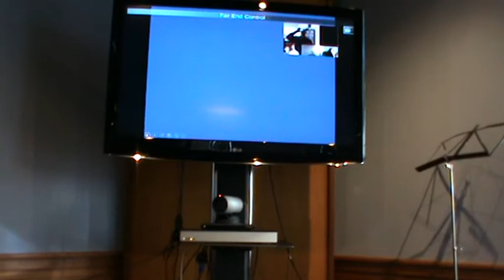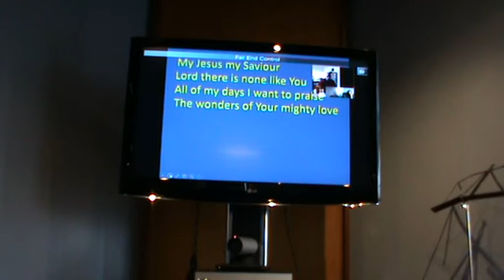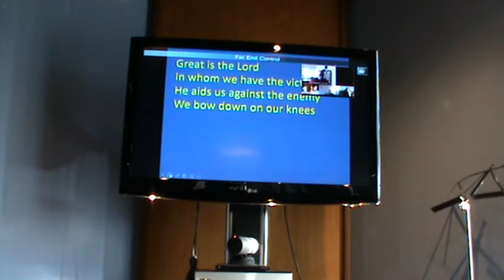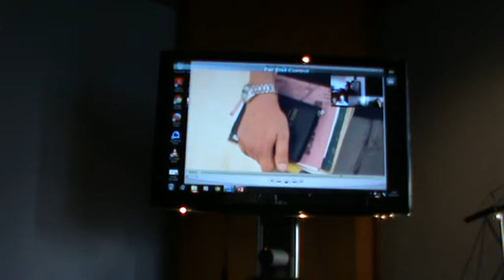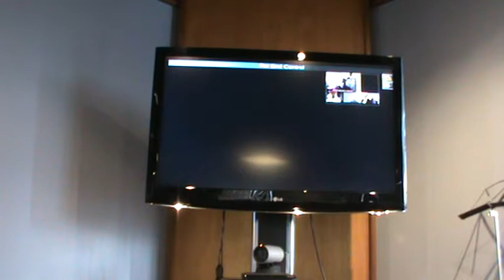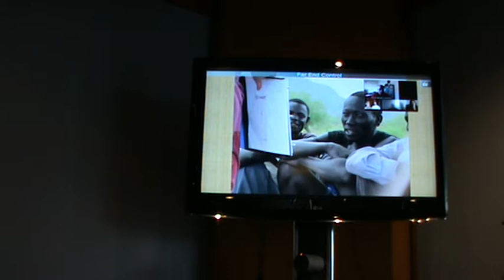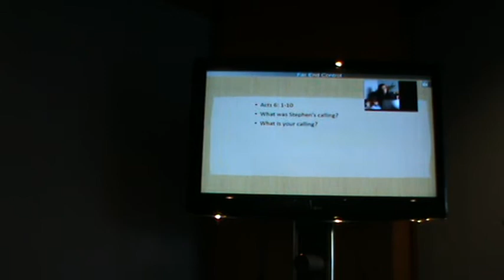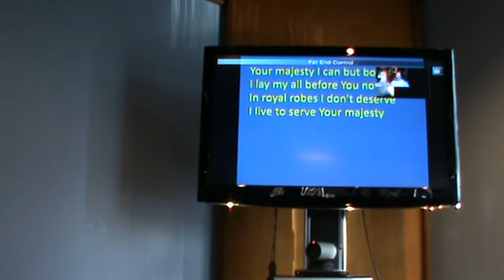Universities and Colleges Missions Tour at HTC 19th Feb 2015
Held at Highland Theological College, UHI on 19th Feb 2015

Talks led by: Philip Rose (OM)

David Gilchrist (Wycliffe)
Phil & Cathy Steed (OMF)
Derek Clark (WEC)
Ruth Box (AIM)
Iain Cameron (UFM)